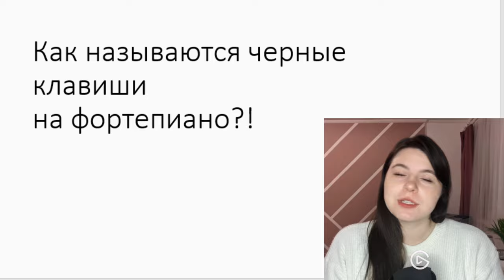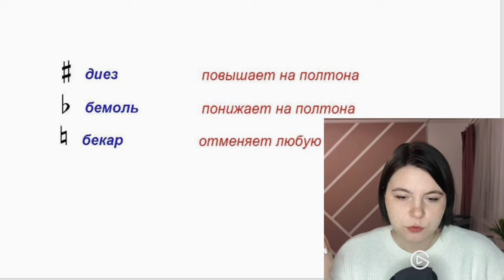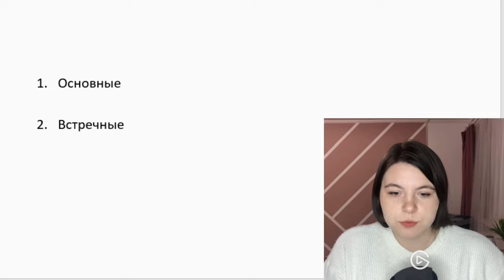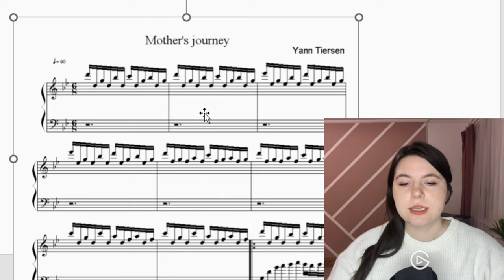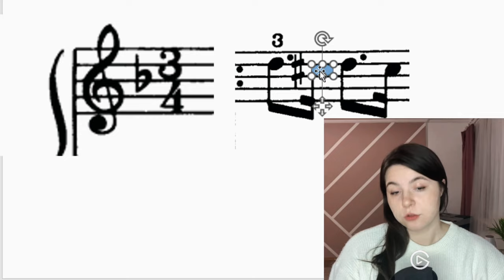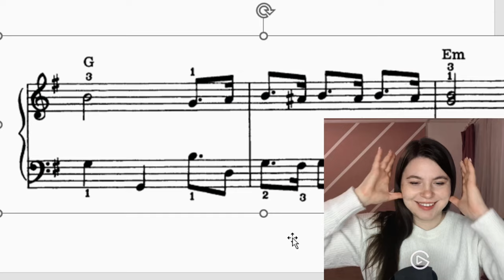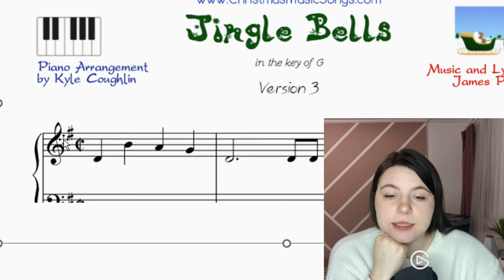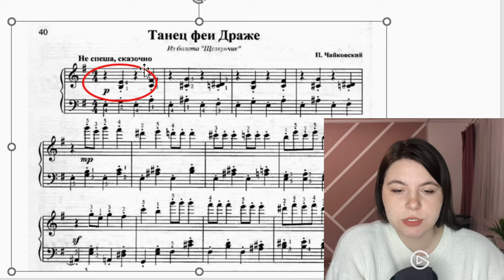Черные клавиши - коротко, понятно про диезы и бемоли.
Разбираемся в знаках альтерации. Где ставятся, для чего и чем отличаются.

А если вы хотите серьезно начать играть на фортепиано с преподавателем - записывайтесь ко мне на уроки.  В инстаграмм я веду свой блог, в котором рассказываю об обучении, делюсь упражнениями и нотами.